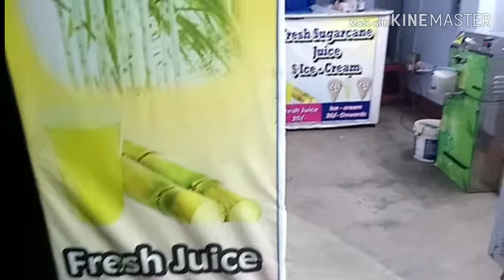gtsseries Softy Corner Ghatsila Vlog | 20₹ Onwards Ice Cream, Milkshake, etc | Food Vlog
Hello Everyone!
Here is the second video of gtsseries "Softy Corner Vlog".
Keep supporting.

20₹ Onwards Ice cream, Cold coffee, Milkshake, Juice, etc.
Ghatsila Vlog.
Softy Corner Ghatsila vlog.
Best place to eat in ghatsila.
Places to eat in ghatsila.
Ice cream store.
Vlogger.